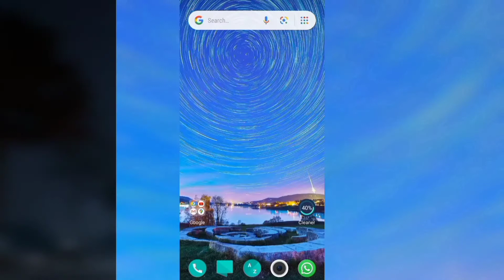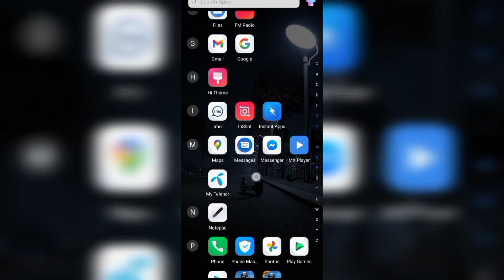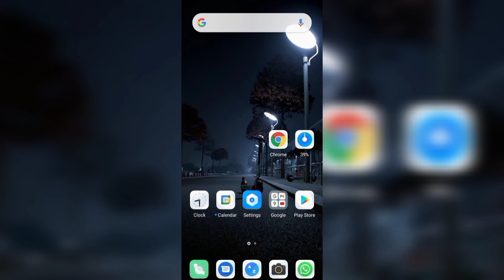How to disable Safe Mode on android phone | Enable & Disable Safe Mode | Android User Official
Welcome 🎉 to the Android User Official

in this video I'm telling you
How to disable Safe Mode
👉on android phone
👉 Enable & Disable Safe Mode

Android Phone stuck in Safe Mode

How to disable safe mode on android phone

How to enable safe mode on android phone